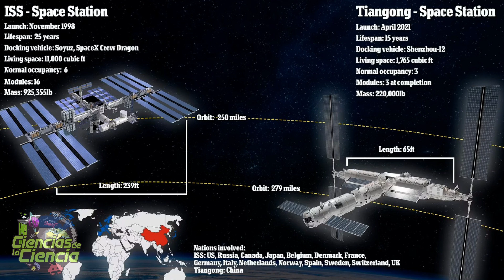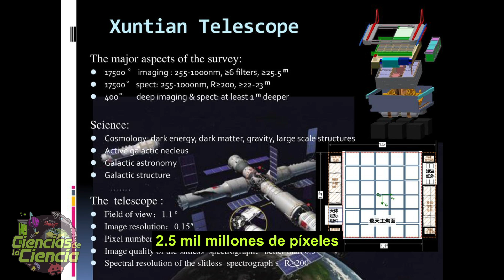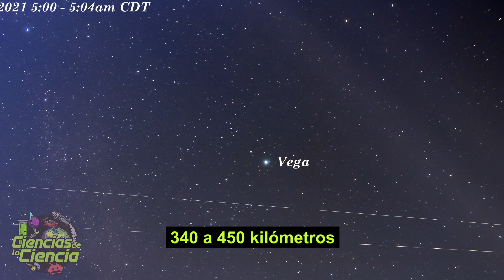🇨🇳 TIANGONG | Todo sobre la ESPECTACULAR ESTACIÓN ESPACIAL CHINA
China sigue dando pasos hacia adelante en su tarea de tener una estación espacial en nuestra órbita. Por ejemplo, en las últimas semanas ha logrado probar su gran brazo robótico satisfactoriamente, y con él podrá anexar nuevos módulos a la estación.

La CMSA, la Agencia Espacial Tripulada de China, puso en órbita a Tianhe, el primer módulo de la estación Tiangong, en mayo del año pasado, y a finales de este, espera haber anexado dos más. El plan es tener allí arriba tres astronautas de forma continua, e incluso, podría albergar científicos de otros países, no solo chinos.

Pero, ¿de qué va esta estación espacial? ¿Qué planea hacer China allí? ¿Cuáles son los próximos lanzamientos de módulos? Pues todo eso y más te lo estaré contando en este vídeo.

𝓜𝓾𝓬𝓱𝓪𝓼 𝓰𝓻𝓪𝓬𝓲𝓪𝓼

𝓙𝓙 😘👌